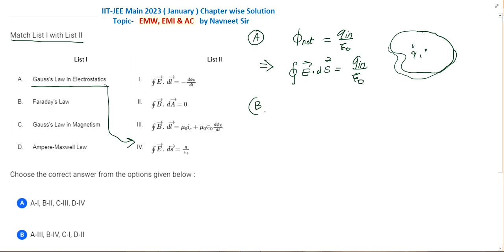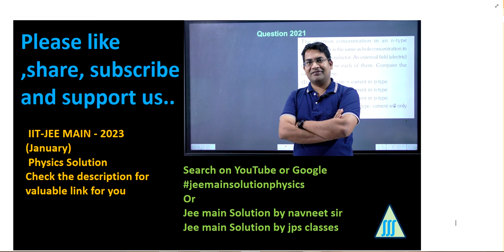2023 jee main electromagnetic waves questions || emw mains Solution 2023